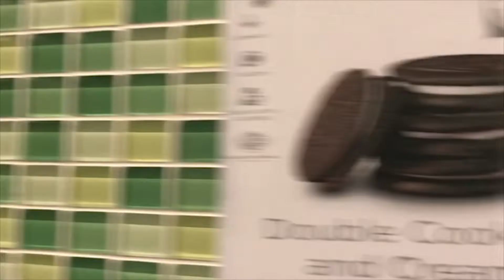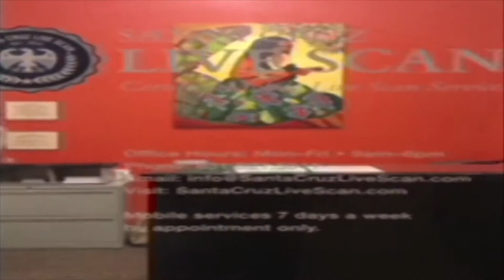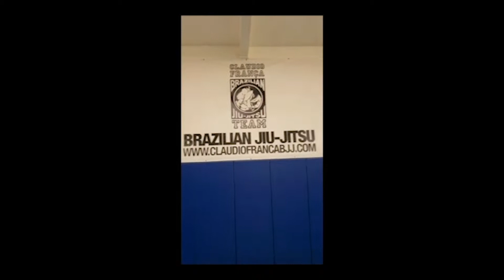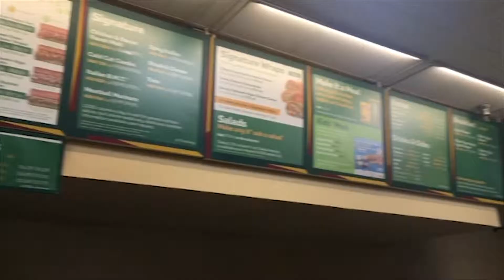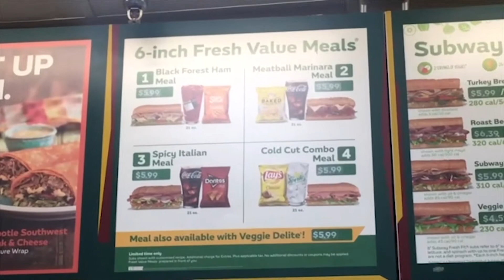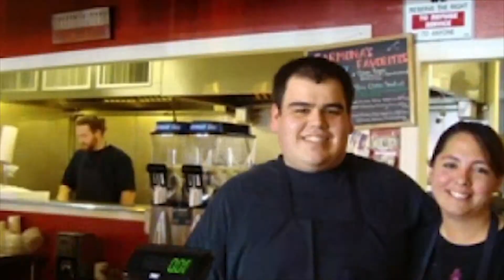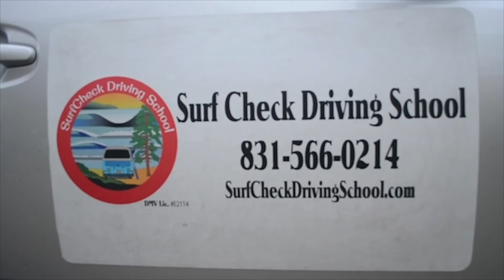Aptos High Homecoming Rally 2018 Part 1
Homecoming rally in Aptos High school gymnasium in 2018. Thank you to the local businesses for contributing to our program.  Please watch all the way to the end to see our ads and support our local businesses.